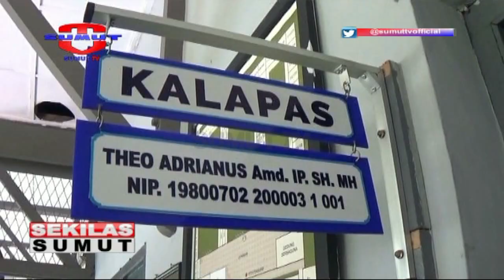Lapas Tebing Tinggi Lakukan Penyemprotan Disinfektan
Lembaga Pemasyarakatan kelas II B Kota Tebing Tinggi, Sumatera Utara, Kamis siang melakukan penyemprotan cairan disinfektan ke seluruh ruangan di Lapas. Langkah ini dilakukan untuk mengantisipasi penyebaran virus corona atau Covid-19.

Saksikan info berita terkini di :
SEPUTAR SUMUT PAGI : Setiap hari Pukul 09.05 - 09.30 WIB
SEPUTAR SUMUT SIANG : Setiap hari Pukul 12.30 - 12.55 WIB
SEKILAS SUMUT : Setiap hari Pukul 12.55, 14.00 dan 15.00 WIB